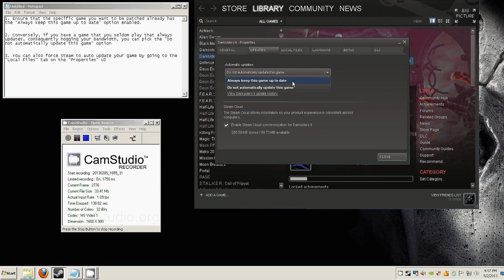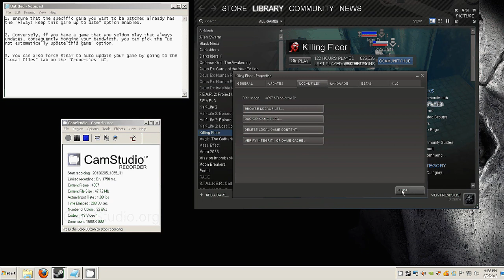How to Auto Update Steam Games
A quick and easy guide on how to update Steam games. For the full guide (contains step-by-step images AND information on how to STOP Steam from auto updating Steam games) head This guide may also help people with the "scanning for Steam games updates" problem.

Also: Here's a guide on how to use a Steam code (activate a DLC, etc)

A user posted on my IMBACORE Facebook asking how to set Steam to auto update his games. I made this guide for him.

Don't want all this Steam fuss? See my reviews of free games (legal to download)